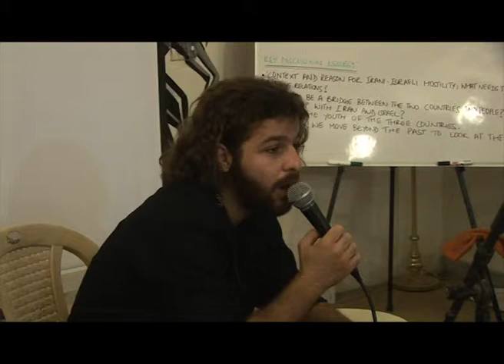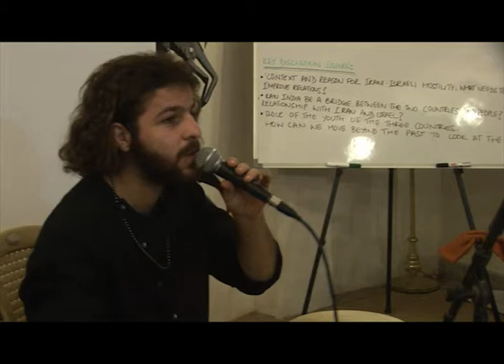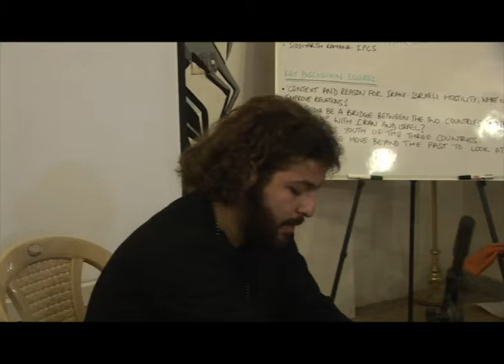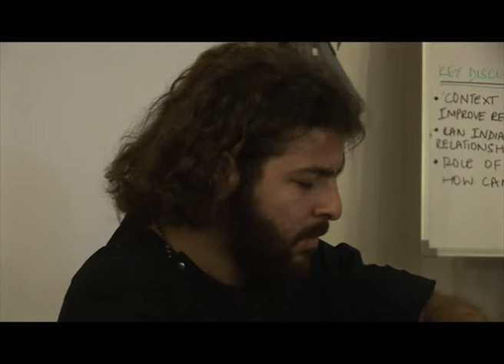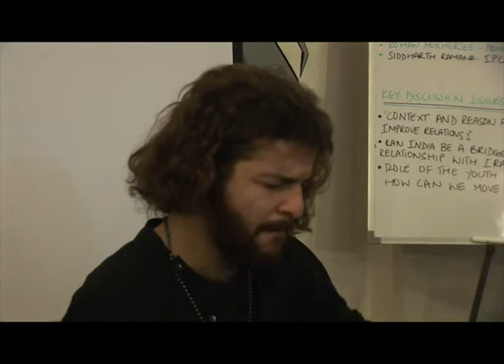3i Forum- (6) Performance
Djembe performance by  Fakhroddin Ghaffari

PROGRAM:   3i Forum -- India, Iran, Israel

ISSUE:    Foreign Policy

PROGRAM DESCRIPTION:

On Sunday, 13th May,2012, What's up Bharat held a lively and an interactive session focusing on civilizational, political and cultural ties between Iran, Israel and India. The discussion was moderated by Kartik Desai along with our panelists Shimon Mercer Wood-Embassy of Israel, Mihir Sharma-Business Standard, Indian Express and Siddharth Ramana-Institute for Peace and Conflict Studies. The topics for discussion were : (i) What is the context and reason for Irani-Israeli hostility? What needs to happen to improve relations?  (ii) Can India be the bridge between the two countries and the people? What is it's relation with Iran and Israel? (iii) What role can the youth of the three countries play? How can we move beyond the past and look at the future. (iv) Role of the US and it's relations with Iran-Israel. The evening ended with Fakhroddin Ghaffari's enthralling performance on the Djembe, a percussion instrument.